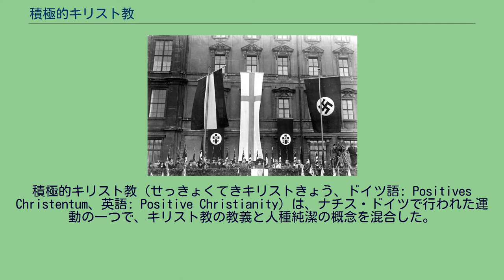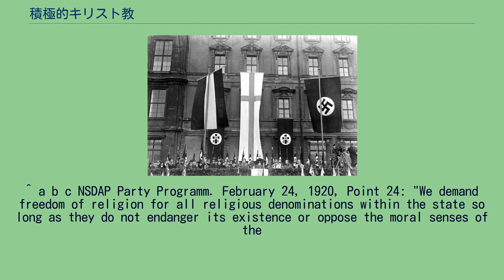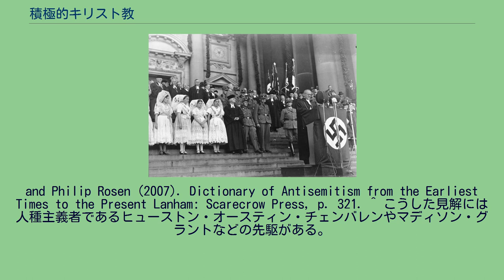積極的キリスト教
積極的キリスト教に関連した運動である、ドイツ的キリスト者(de)の旗 太陽十字は古代ヨーロッパでの太陽のシンボルの一つで、十字と鉤十字の両方に似ているため、ドイツ真実運動の印として採用された。
積極的キリスト教（せっきょくてきキリストきょう、ドイツ語: Positives Christentum、英語: Positive Christianity）は、ナチス・ドイツで行われた運動の一つで、キリスト教の教義と人種純潔の概念を混合した。
英語の「Positives」には「正義の・正統の」という意もあることから、正宗派キリスト教と呼ぶこともある。
1920年の党大会で国家社会主義ドイツ労働者党の公式宣言の一つに採用され、キリスト教や、攻撃的な反ユダヤ主義や、共通の人種・民族を背景とした自発的組織の起源であるとして、幅広く表明された。
また25カ条綱領に記載された。
「積極的キリスト教」とは、1920年のナチス党大会において、キリスト教の同じ信条を持つ宗派で、ユダヤの精神に積極的に反対し、共通の人種的・民族的な背景を持つ人々による自発的な社会の原理を起源とする、とした。
アドルフ・ヒトラーはたびたびキリスト教への憎悪を口にしており、その詳細は第二次世界大戦中に行われた側近との会話を、マルティン・ボルマンが記録させた『ヒトラーのテーブル・トーク』で見ることができる。
その中で、ヒトラーは神への篤い信仰、イエスへの賛辞を語る一方で、イエスの死後にその教義を「ユダヤ人が改竄した」キリスト教とボリシェヴィズムを同一視し、カール・マルクスをモルデカイに例え、カトリック教会を憎悪している。
これらの主張はすべて積極的キリスト教の根幹となっている。
積極的キリスト教の信奉者は伝統的なキリスト教信仰を、磔や復活などの贖罪の重圧を受けたイエス・キリストの人生の行動の側面よりも、受動性を強調していると批判した。
彼らはこれを、活動的な説教師、組織者、当時支配的であったユダヤ教に反対する戦闘者としてのキリストの「積極的」な強調に置き換える事を求めた。
ナチスの統治時代には色々な個所で、伝統的なキリスト教をこの「積極的」なキリスト教に置き換える試みが行われた。
神学的および教義上の相違には以下がある。
^ a b c NSDAP Party Programm. February 24, 1920, Point 24: "We demand freedom of religion for all religious denominations within the state so long as they do not endanger its existence or oppose the moral senses of the
Germanic race. The Party as such advocates the standpoint of a positive Christianity without binding itself confessionally to any one denomination. It combats the Jewish-materialistic spirit within and around us,
and is convinced that a lasting recovery of our nation can only succeed from within on the framework: The good of the state before the good of the individual." Quoted in Robert Michael
and Philip Rosen (2007). Dictionary of Antisemitism from the Earliest Times to the Present Lanham: Scarecrow Press, p. 321. ^ こうした見解には人種主義者であるヒューストン・オースティン・チェンバレンやマディソン・グラントなどの先駆がある。
（イエス・キリストの人種と外見） ^ Steigman-Gall chapter 2.